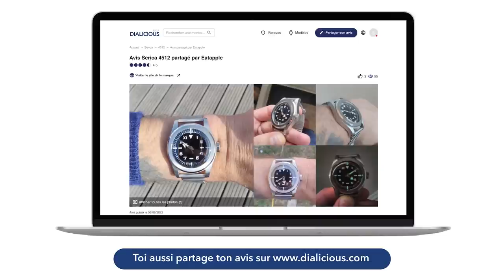🕙 TU CHERCHES UN CHRONO DIFFÉRENT ? L’AVIS DE LOÏC SUR SA PARMIGIANI TONDA METROGRAPHE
Loïc partage son avis sur sa Parmigiani Fleurier Tonda Metrographe

00:00 - Intro
00:54 - Parmigiani Fleurier Tonda Metrographe
27:07 - Bulgari Octofinissimo Chronograph
31:19 - Ulysse Nardin Marine Torpilleur
35:30 - Ateliers de Monaco Admiral Chronograph
41:29 - Quel est le modèle préféré de Loïc ?